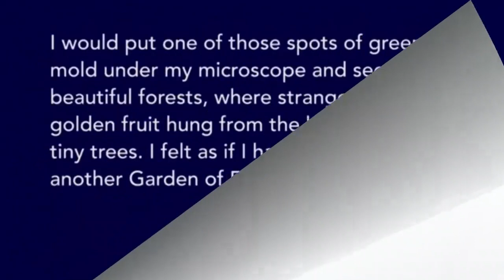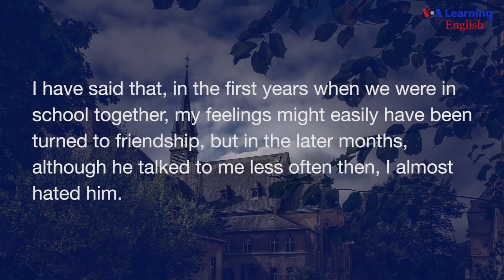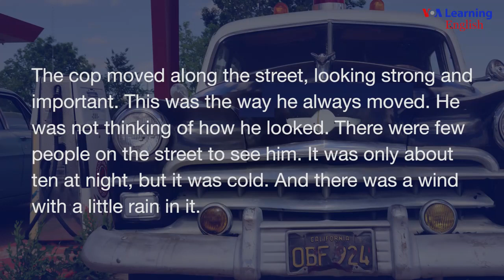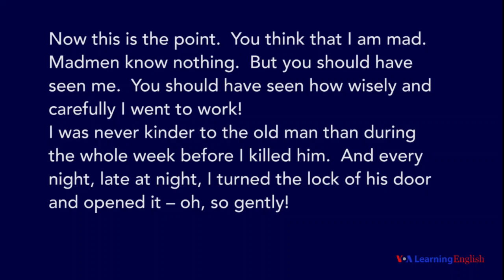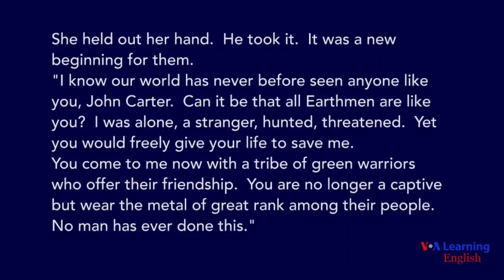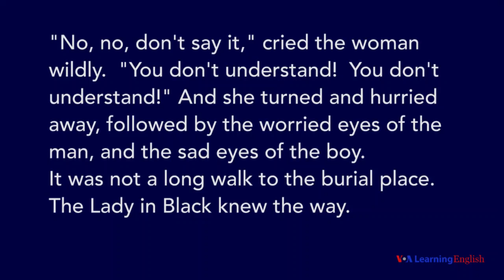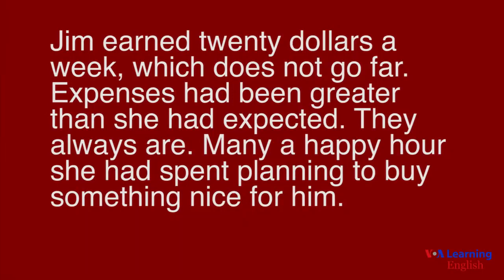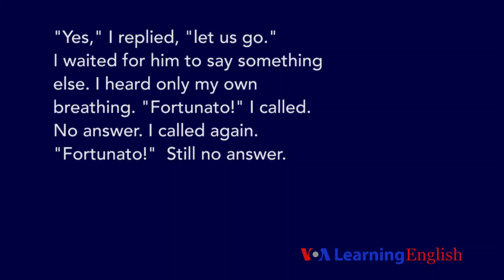Learn English Through Story ★ Subtitles: 15 hours of American Stories ★ Read and listen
Learn English Through Story ★ Subtitles: 15 hours of American Stories
تعلم اللغة الإنجليزية من خلال هذه القصص: إستمع إلى 15 ساعة من القصص الأمريكية القصيرة سوف تساعدك على تعلم الإنجليزية

🛑 اكتشفوا أفضل 7 تطبيقات تعلم اللغة الإنجليزية بشكل أسرع من هنا 👈

Read and listen to the American Stories, created by VOA Learning English.